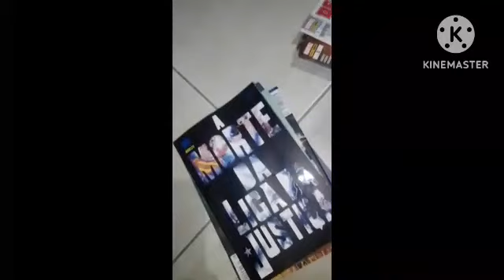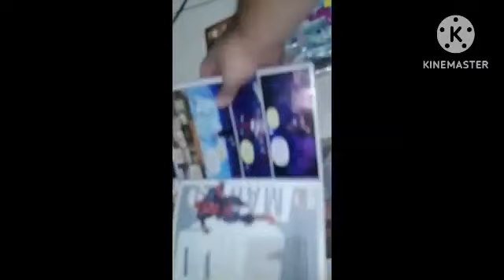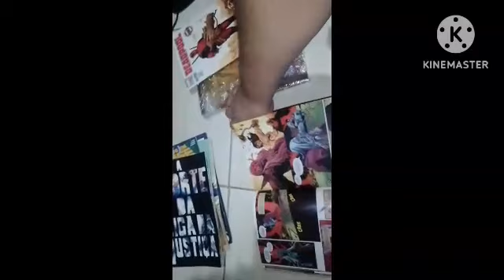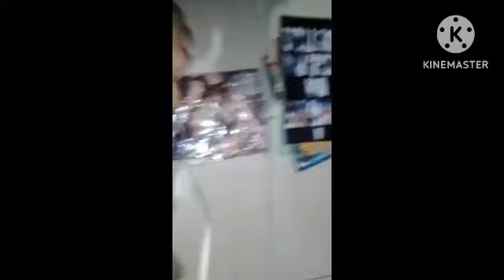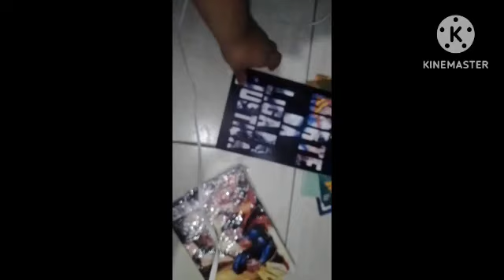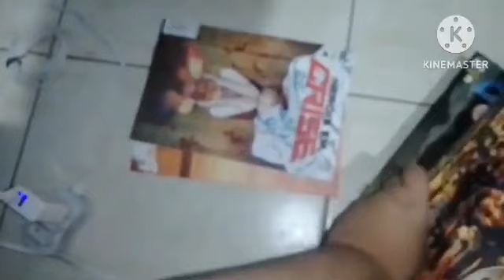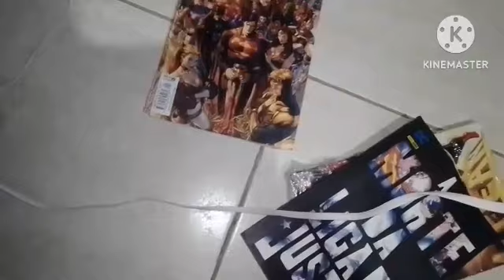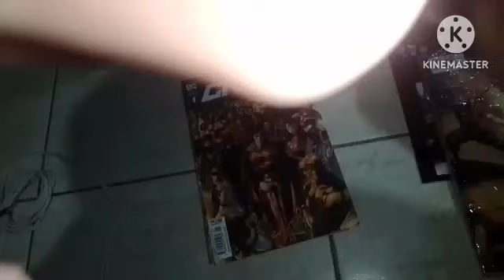minha coleção hqs parte 1